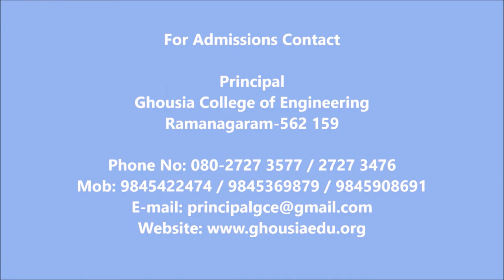Ghousia College of Engineering, Ramanagaram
Ghousia College of Engineering was started in the year 1980. All its departments are accreidited by National Board of Accreditation (NBA) for the third term. It is the No.1 Minority College in the State of Karnataka. The College is situated on an expanse of 35 acres of land, about 45 KMs from Bengaluru on the Bengaluru-Mysore National Highway 275. The Library is housed in a separate building with a separate Issue, Reference and General Reading Room Sections with a sufficient collection of books and subscribed to the e-Journals through VTU Consortia. Hostel facility for about 600 students is provided in the campus with separate Hostel for Girls.The College has Excellent Sports facilities for students including gymnasium. Transportation facility is available for students coming from Bengaluru, Mandya, Channapatna& Ramanagaram.